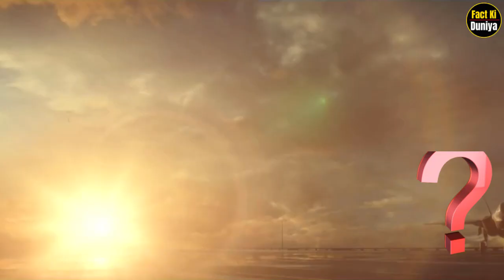समुद्र के नीचे कौनसा दानव छुपा है? । What Is Deep Below The Ocean । Deep Sea । Ocean Facts । Sea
10 Facts about Oceans | महासागरों के बारे में 10 सबसे आश्चर्यजनक तथ्य
समुन्द्र मे मिली इन 9 रहस्यमई चीजों की सच्चाई आपको चौंका देगी | 9 Strange Things Found in the Ocean
15 Insane moments at sea - The sea can be a SCARY place!
गहरे समुद्र का पूरा रहस्य - Deep Sea Creatures & Various Random Facts - TEF Ep 209
समुद्र के नीचे क्या है| What is deep below the ocean| How deep is the ocean|Deep sea|Mariana Trench

Do you know which demon is hidden in the depths of the sea? And is the sea so deep that even half of the earth can fit inside it?
Friends, the sea is considered to be the most beautiful and terrifying place on earth, where you can get a chance to feel many experiences at once. The world of the sea is more dangerous than it is colorful and many types of dangerous creatures are also found in this place, so in today's video, we take you to the same terrible world of the sea, where you can reach It is not in the capability of a common man.
Friends, life is very beautiful in the sea itself up to a depth of 200 meters, where you will get to see colorful creatures of different species, at this place there is a lot of sunlight, due to which aquatic plants and plants are able to make food. And it is very easy to prepare oxygen, in the same way sunlight becomes very blurred at a depth of 400 meters in the ocean, where certain species of organisms and aquatic plants grow, while the depth of 500 to 1000 meters In India, the color of the sea water becomes completely black, because there is almost no sunlight at that place and because of this very few living beings live at that place.